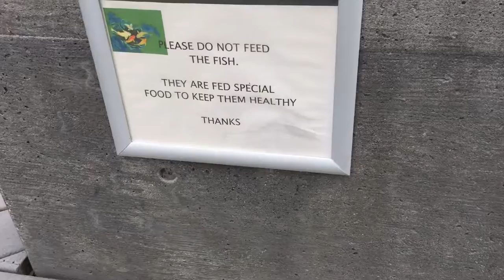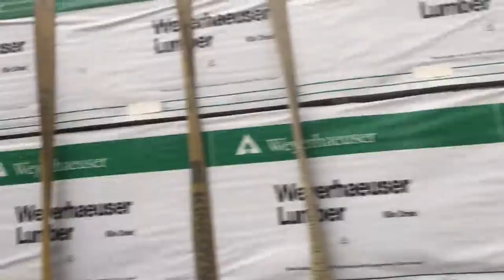Okanagan Lake Park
We went to Okanagan Lake Park and drive around some places